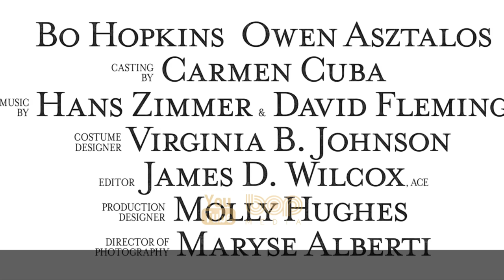فیلم سینمایی جدید اکشن ارتش تک نفره ۲۰۲۱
فیلم سینمایی ارتش تک نفره ۲۰۲۱

خلاصه فیلم : در حالی که یک زوج در اعماق جنگل های آلاباما اردو می زدند، با یک محل نگهداری مواد مخدر و اسلحه غیرقانونی برخورد میکنند، خلافکاران مرد را میکشند و زن را زنده میگذارند و این بزرگترین اشتباه آنهاست...

Out hiking, Special Forces Brenner Baker stumbles onto a Cartel's compound. Her husband's killed and she's left for dead. The Cartel made two mistakes, killing her husband and leaving her alive. They won't live to make another.